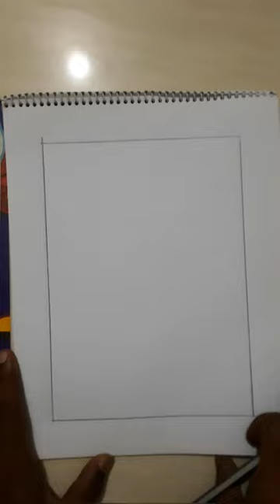26 April 2023